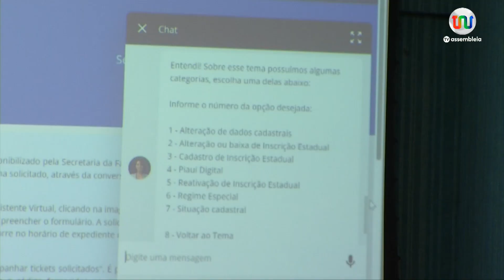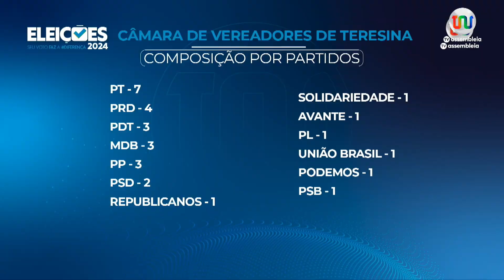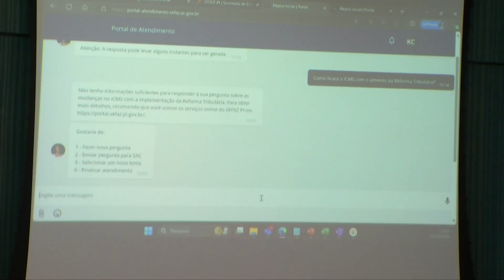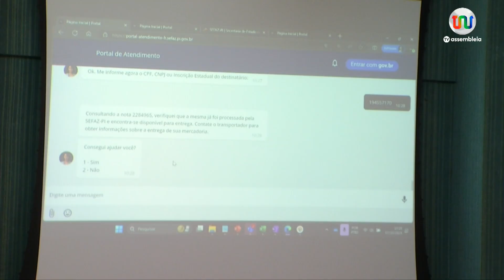Alepi TV 2 - 07 de Outubro de 2024